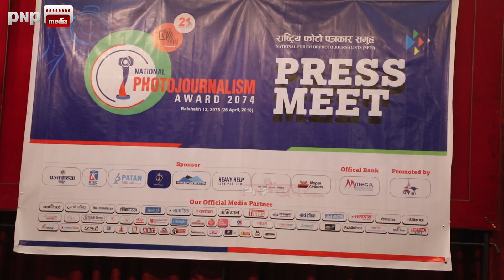‘राष्ट्रिय फोटो पत्रकारिता अवार्ड २०७४’ घोषणा; युवा फोटोपत्रकारहरुलाई ट्रफी र सम्मानपत्र